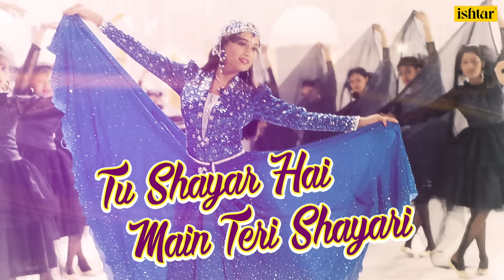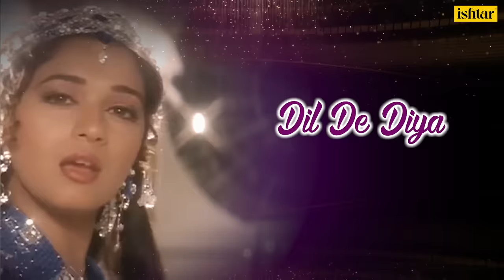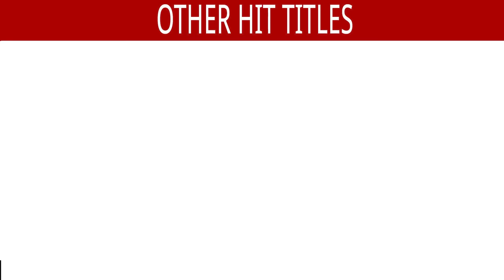Tu Shayar Hai Main Teri Shayari - Lyrical | Madhuri Dixit | Saajan | 90's Hit Songs | Alka Yagnik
"Tu Shayar Hai Main Teri Shayari" is a beautiful romantic song from the movie "Saajan," released in 1991. The lyrics are penned by Sameer, and the soulful voice behind the song is Alka Yagnik. The music is composed by Nadeem-Shravan. The song features Salman Khan, Madhuri Dixit, and Sanjay Dutt in lead roles.
Tu Shayar Hai Main Teri Shayari - Lyrical Video | Madhuri Dixit | Saajan | 90's Best Evergreen Songs

Song  : Tu Shayar Hai Main Teri Shayari
Singer : Alka Yagnik
Lyrics : Sameer
Director : Lawrence D'Souza
Producer : Sudhakar Bokade
Movie : Saajan
Star Cast : Sanjay Dutt, Madhuri Dixit, Salman Khan, Lakshmikant Berde, Kader Khan, Reema Lagoo, Pankaj Udas & Others

Here are the lyrics to "Tu Shayar Hai Main Teri Shayari":

Tu Shayar Hai Main Teri Shayari
Tu Aashiq Hai Main Teri Aashiqi

Tere Bin Main Kya Kuch Bhi Nahin
Meri Nazar Mein Tu Hi Mere Haseen
Safar Ke Har Kadam Mein
Kahi Tanhaaiyon Mein Tujhe Hi Talaash Meri

Ab Mujhko Mil Gayi Hai
Har Aahat Hai Tere Pyar Ki
Is Pal Ko Pyara Sa Lagta Hai
Teri Duniya Mein Do Pal Kam The
Phir Bhi Humne Pyar Kiya

Teri In Baaton Mein Teri Hi Raah Mein
Mujhko Basaa Le Sadiyon Se Hai Mujhpe
Tu Hi Meri Awargi Tu Hi Duwa
Har Lamha Main Tu Hi Tu Hai

Meri Mehfil Mein Teri Ghataein
Teri Har Ek Saans Mein Meri Jindagi
Saansein Ban Gayi Hai
Ye Dua Hai Meri Rab Se
Zindagi Mein Tujhe Kuch Na Mile

Tujhko Diya Mera Waqt Sabhi
Meri Har Dua Mein Hai Bas Tu Hi Tu

Also You Can:
'LIKE' us on Facebook: